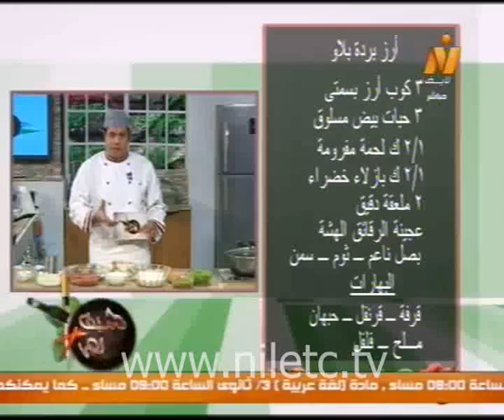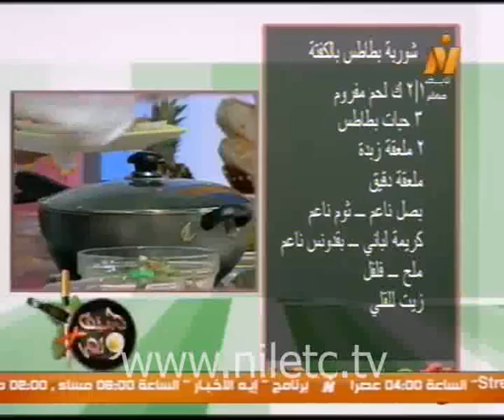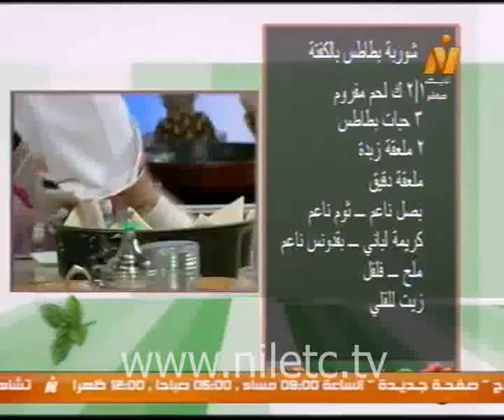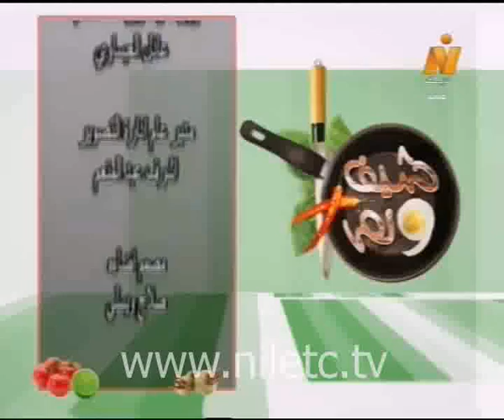برنامج شيف ونص-طريقة عمل شوربة بطاطس بالكفتة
العائلة- برنامج شيف ونص-طريقة عمل شوربة بطاطس بالكفتة
شبكة قنوات النيل المتخصصة